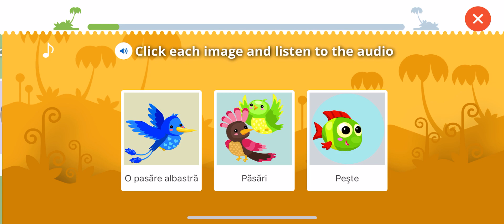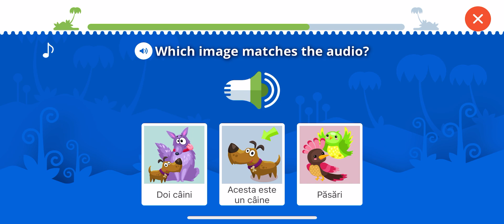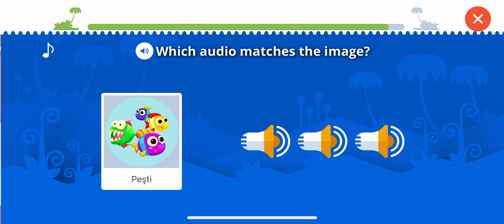Romanian learning app for children. Online Romanian games for kids by Dinolingo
Welcome to Dinolingo, the best Romanian learning app for kids.

LANGUAGE STARTS HERE
Effective Romanian learning courses for children ages 2 to 14.

Dinolingo offers age-appropriate Romanian learning course for children ages 2 to 14 years old, toddlers, preschoolers, kindergarteners, elementary and primary school students as well as middle schoolers.

Kids learn to speak Romanian in a fun and child-safe environment that parents and teachers can monitor independently. Building language learning foundations while developing cognitive skills, creative thinking that lasts kids for a lifetime.

Designed by parents and teachers, for parents and teachers.

Add up to four children under one subscription
Dinolingo’s new Dashboard allows effective, real-time parental controls and monitoring tools to view and personalize each child’s progress and participation.

- No ads, no pop-ups
- Age-appropriate
- Parental controls

ADVENTURE STARTS HERE
Children love to learn Romanian using Dinolingo’s website and app. Children gain confidence in speaking Romanian. Dinolingo’s fun, basic learning courses feature enhanced parental and teachers a full language curriculum as well as progress reports. Children share and connect their Romanian learning journey with family and friends as they discover a deeper awareness of their own culture and celebrate the various in their neighborhood while enjoying

IMAGINATION STARTS HERE!
Learning Romanian with Dinolingo engages a child’s imagination as they play educational games, win coin rewards for participation, watch funny cartoons and interactive dinosaurs and animations that capture and engage a children’s imagination and develop critical learning interests for all young language learners.

ONLINE ROMANIAN LEARNING STARTS HERE
With fun and simple Romanian games, videos, songs and books kids pick up a new language while developing their critical thinking and cognitive skills that are essential for their overall growth and development as a student. Rewards for participation, watching funny cartoons and interactive dinosaurs and animations that capture and engage a children’s imagination and develop critical learning interests for all young Romanian learners.

OFFLINE ROMANIAN LEARNING STARTS HERE
In Addition to educational engaging gaming activities, Dinolingo’s Romanian learning course includes printable worksheets, flashcards, coloring sheets that can be downloaded and printed at home or in the classroom.

Kids learn languages while developing their spelling, reading, and pronunciation skills with foreign language on the Dinolingo Romanian Language learning platform.
Dinolingo is available in 50 languages, including:

Learn Romanian for kids
Learn Spanish for kids
Learn French for kids
Learn English for kids
Learn Turkish for kids
Learn German for kids
Learn Chinese for kids
Learn Japanese for kids
Learn Dutch for kids
Learn Portuguese for kids
Learn Greek for kids
Learn Arabic for kids
Learn Russian for kids
Learn Hindi for kids
Learn Hebrew for kids
and much more...

The app is free to download to everyone; However only Dinolingo account holders can login.

This app does not have any In-App Purchases.